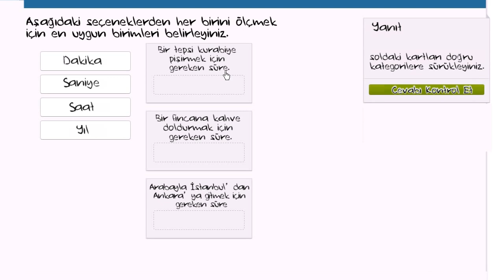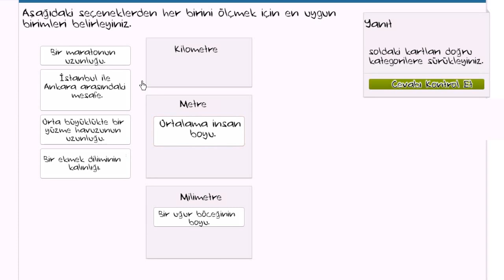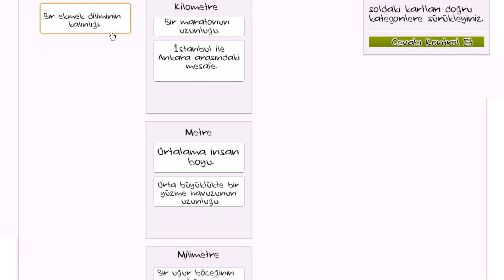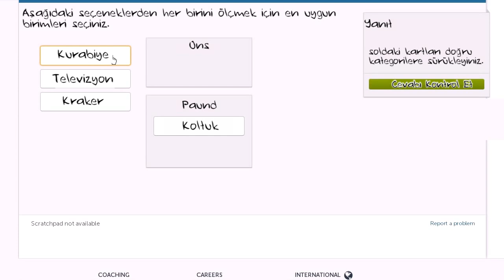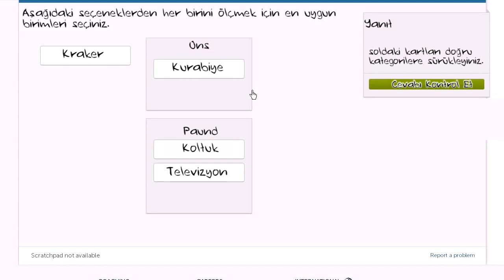Zaman Birimleri (Ölçüm ve Veri)